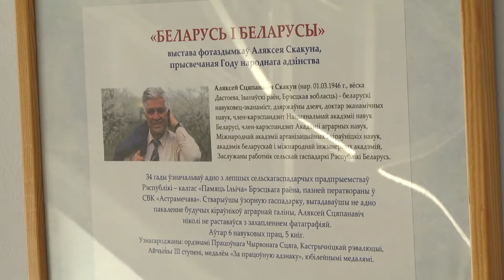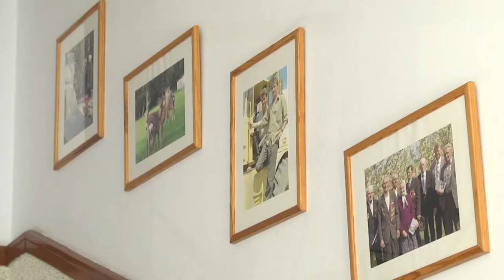2021-07-30 г. Брест. Выставка А. Скакуна «Беларусь i беларусы». Новости на Буг-ТВ.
Может ли в одном человеке сочетаться множество совершенно разных талантов, стремлений, а главное бурный, непрерывный поток энергии и бесконечное желание работать и приносить пользу обществу. Может! Доказательством этому служит жизнь Алексея Степановича Скакуна. У него множество заслуг: он государственный деятель, белорусский учёный-экономист, член-корреспондент нескольких академий. А главное, на протяжении более   3 десятков лет он являлся руководителем легендарного сельскохозяйственного производственного кооператива «Остромечево». Но наравне со всеми этими заслугами и учёными степенями, он является человеком тонкой души, умеет созидать прекрасное, а его увлечением длиною в жизнь  является -фотография. В нашем следующем сюжете мы будем говорить о нём и о его фотовыставке «Беларусь i беларусы», которая накануне открылась в администрации Ленинского района города Бреста.